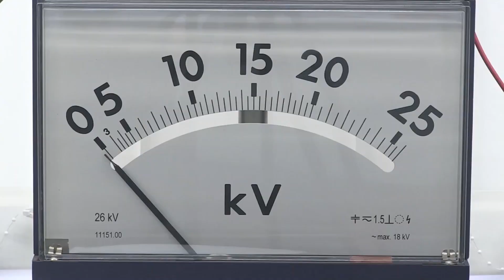SCAT Europe - Electrostatic Explosion Test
The impressive experiment shows the hazards of an electrostatic discharge within an explosive atmosphere in the lab. Even a small quantity of flammable liquid can cause disastrous consequences!

Safety first ! To ensure it, discover SCAT europe's products on our website !